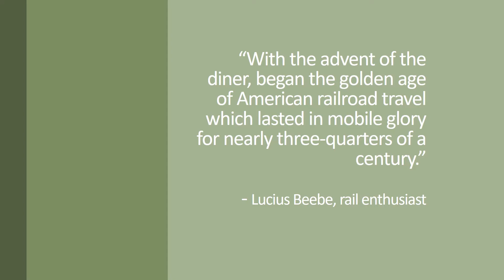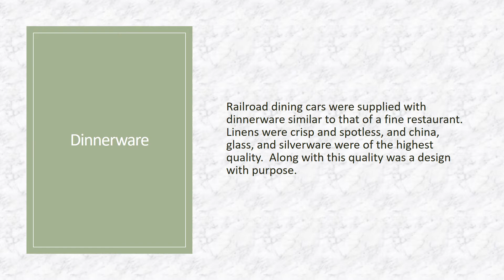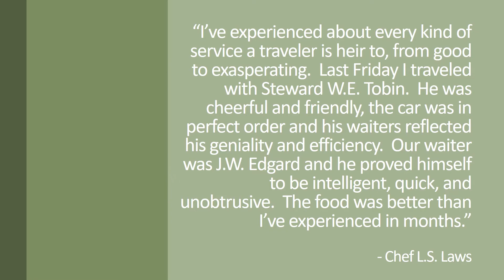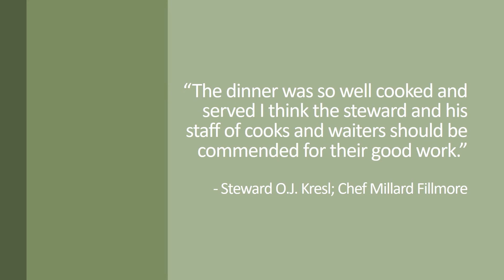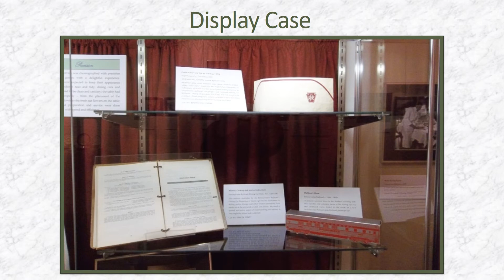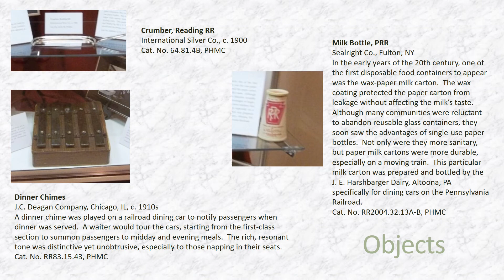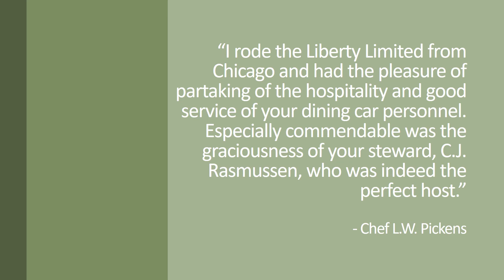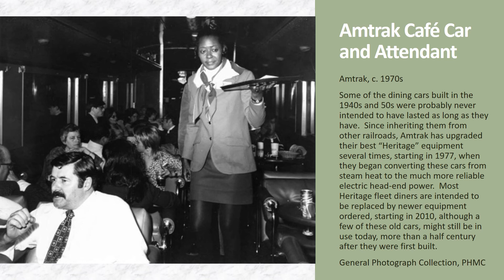Railroad Dining Exhibit